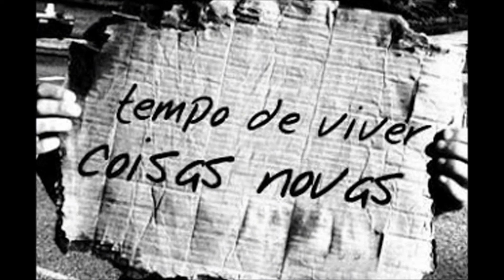Viva La Vida - Leonardo Ferreira - Coldplay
"Quando o sol bater
Na janela do teu quarto,
Lembra e vê
Que o caminho é um só,

Porque esperar
Se podemos começar..." (Renato Russo)